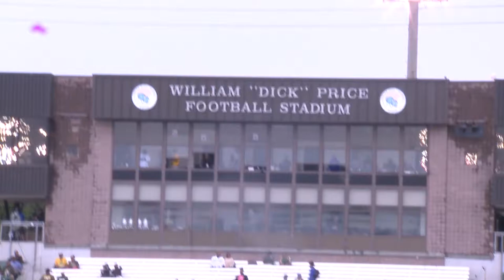Hampton vs Norfolk State Recap